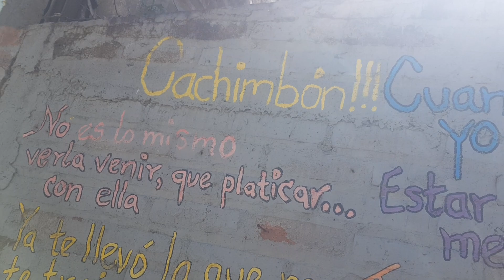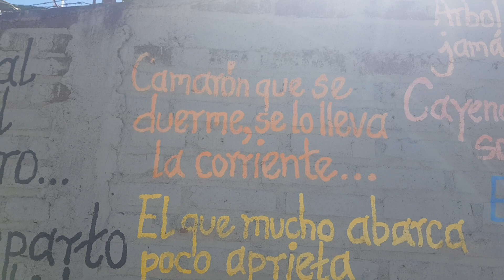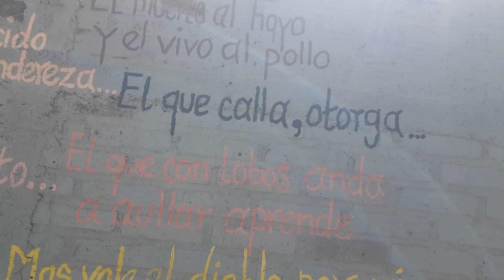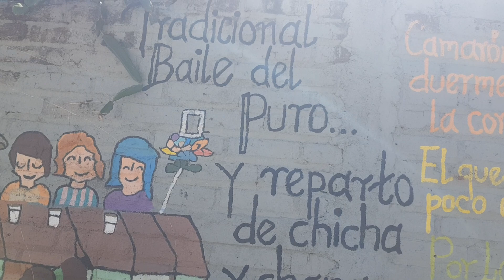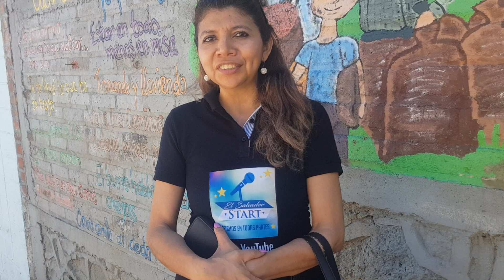ESTOS SON LOS DICHOS MÁS POPULARES DE EL SALVADOR